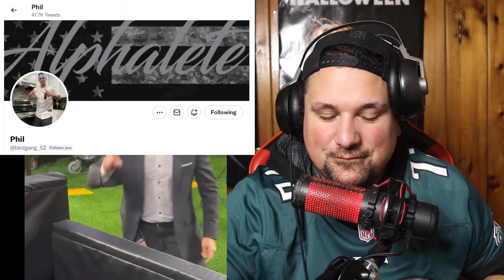HOWIE ROSEMAN “F*** YOU” TO FANS VIDEO! This Was Hilarious! HOWIE WAS BUILT FOR PHILLY! LMFAO!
JOIN THE SHAKESQUAD ARMY!

Discord! (NEW)

$Joeyshakes72